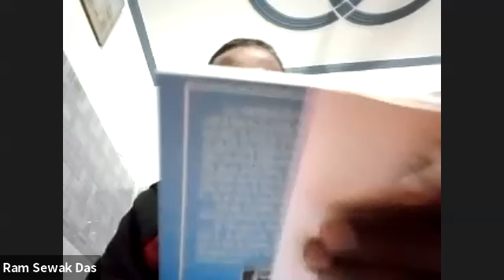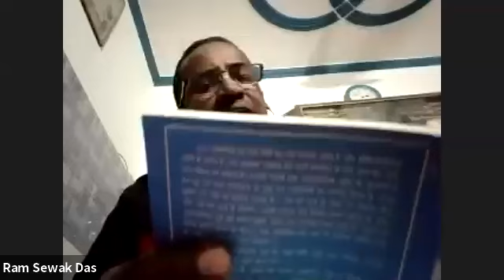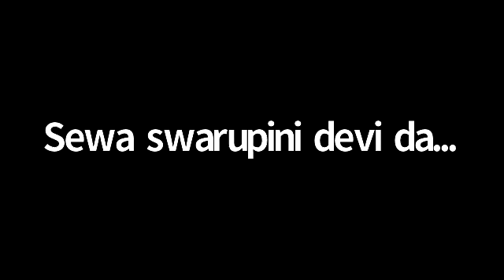Ishoupnishad Series | Prashant Mukund Prabhu | Mantra Sixth | Ep - 7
If you want to connect to Prashant Mukund Prabhu Ji WhatsApp group, kindly click on the below mentioned link for regular katha updates

HG Prashant Mukund Prabhu ji
(Fan Page)!!